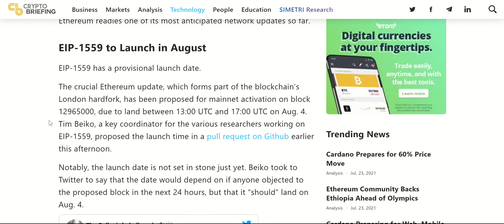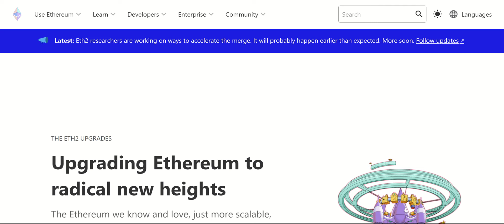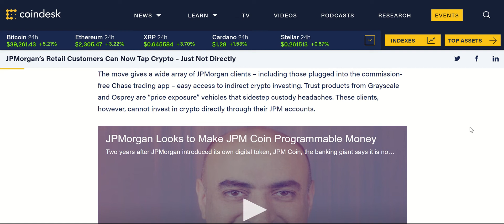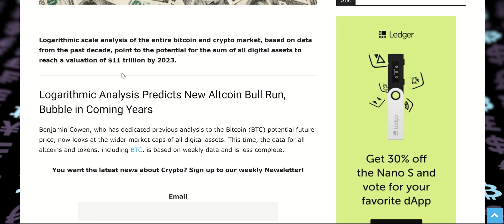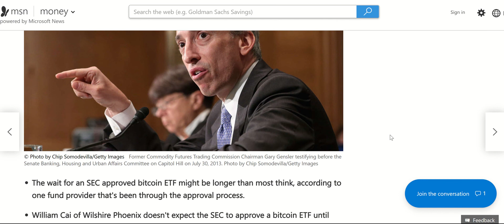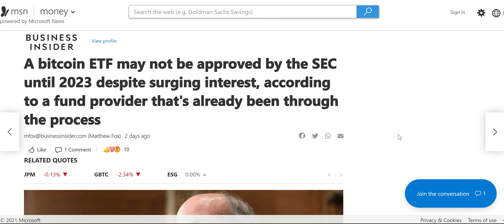5 Reasons to Be Bullish on Crypto!